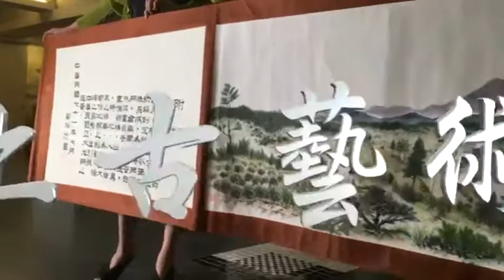上古藝術羅瑞志「觀海」大展即將登場！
【觀海】海之子油畫家羅瑞志78個展

「陸地上最廣闊的是海洋，比海洋還廣闊的是天空，比天空更廣闊的是人的胸懷」，羅瑞志將一生對於海洋的熱愛及其胸懷展現於繪畫中，對羅瑞志來說，繪畫，是即時記錄人生的一種方式，也是在庸碌生活中得以取得平衡的慰藉；縱然停筆了很長一段時間，但經過時間的淬鍊及透悟了人生百態後，觀者可以在羅瑞志的作品中感受到的是海洋平靜、滄桑而堅韌的美感。
羅瑞志，1940年出生，畢業於政戰美術系，曾在台視擔任藝術指導長達20餘年。80年代為個人創作全盛時期，經常參與各類美術比賽並獲得無數肯定，1989年遠征日本，榮獲「日本富士電視台美術設計特別大賞獎」，憑藉著各方的肯定與鼓勵，羅瑞志於1991舉辦首次油畫水彩個展。
年輕時於金門服役數饅頭的日子，造就了油畫家羅瑞志對於海與眾不同的感受，以畫筆投射內心世界對於海洋的種種感觸，獲獎無數。羅瑞志本身擅於水彩與油畫的創作，此次展出的畫作多以海港系列為主題，敬邀您一同細細感受羅瑞志筆下靜謐而美好的海洋風情。
開幕茶會活動時間：11/25(六)下午14:30
展期：11/18-12/31
上古藝術邀請您一同前來享受藝術之美！
地址：臺北市大安區建國南路一段160號B1F
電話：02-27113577